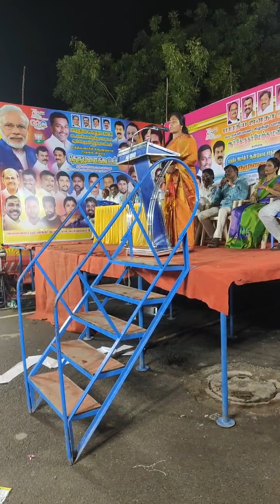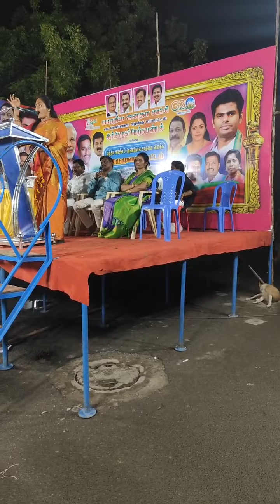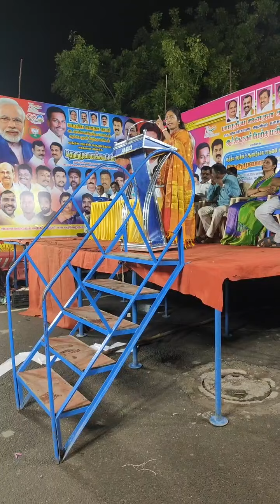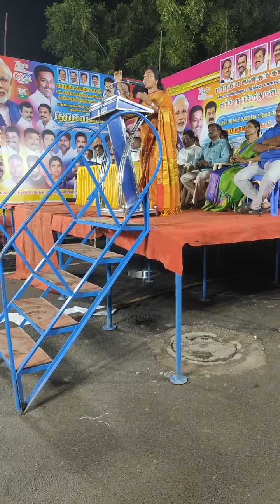பாரதிய ஜனதா கட்சியின் மகளிர் அணியின் மாநில துணைத்தலைவரும், பொதுநல சேவகருமான திருமதி.Jayalekshmi BABL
பாரதிய ஜனதா கட்சியின் மகளிர் அணியின் மாநில துணைத்தலைவரும், பொதுநல சேவகருமான திருமதி. Jayalekshmi BA.BL.  அவர்கள் வடசென்னை கிழக்கு மாவட்ட ஆர்கே நகர் மேற்கு மண்டலி்ல் பாரதப் பிரதமரின் 9 ஆண்டு கால சாதனை தெருமுனை கூட்டத்தில் சிறப்புரையாற்றிய பொழுது...

Jayalekshmi SG Suryah K.Annamalai Karuppaiah Nagarajan